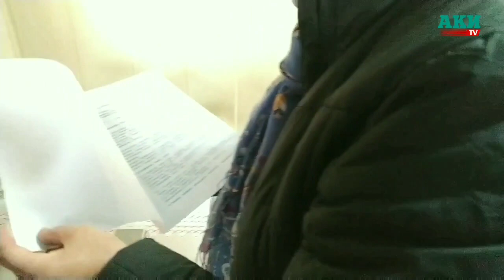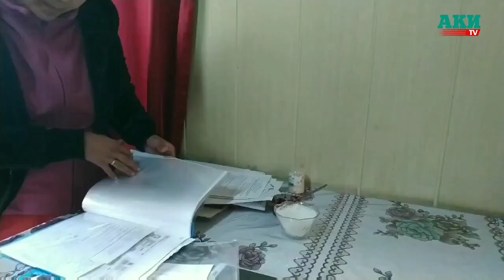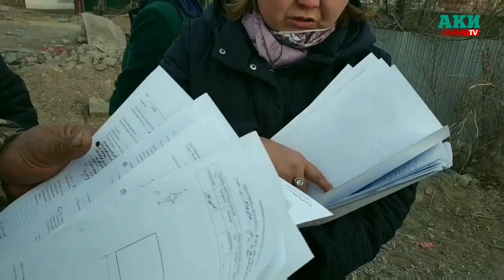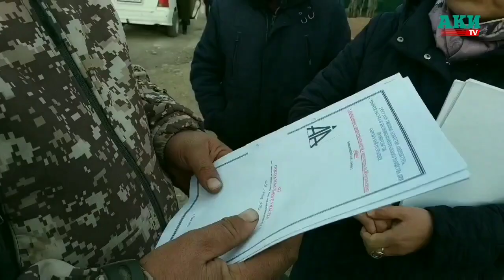Жумгалда санитардык талаптарга жооп бербеген ашкана текшерилди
Жумгал районунун борборундагы сыйзамсыз курулуштар жана соода сатык жайлары менен санитардык талаптарга жооп бербеген ашкана текшерилди